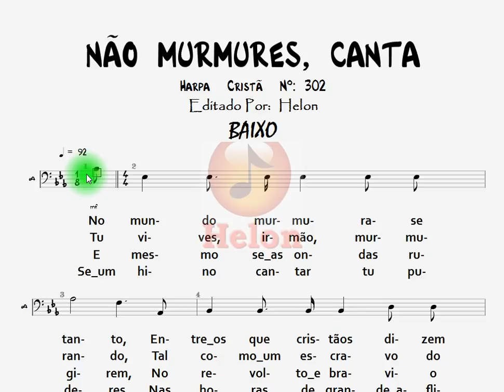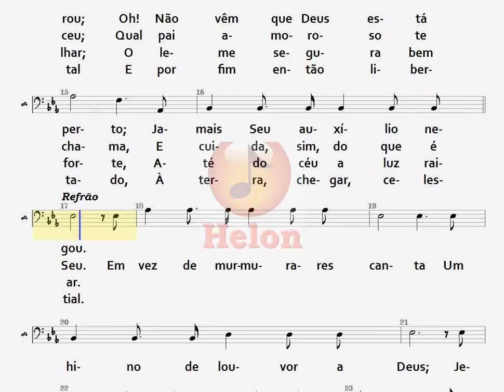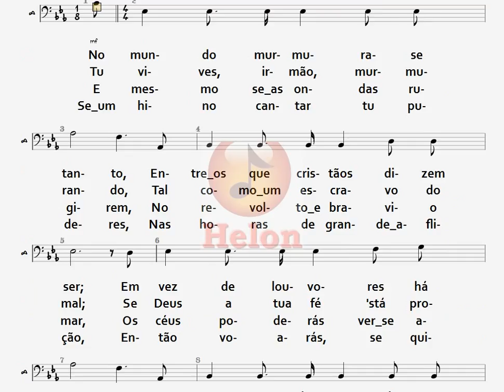302- NÃO MURMURES, CANTA - BAIXO